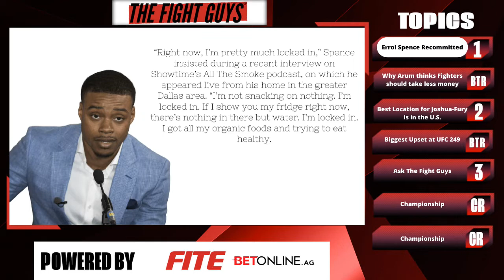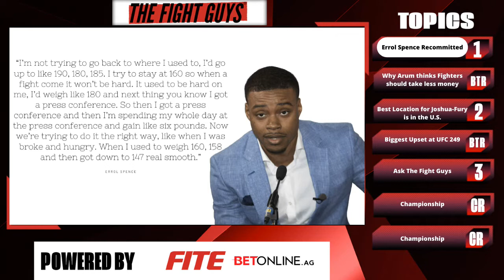Fight Guys - Ep. 22 - Final UFC 249 Preview, Errol Spence, Joshua-Fury Talk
We're talking UFC COVID safety measures Anthony Joshua vs. Tyson Fury possible locations, and more tonight

Peter Kahn and Brian Mazique deliver a solid combination of fight coverage from the perspective of a boxing manager/journalist and long-time fan/journalist. Both write for Forbes but have teamed up to deliver additional content here on The Fight Guys YouTube Channel.

Whether it’s Manny Pacquiao, Floyd Mayweather, Anthony Joshua, Tyson Fury, Deontay Wilder, Vasyl Lomachenko, Terence Crawford or any of the other top fighters in the sport, The Fight Guys have you covered.

Follow The Fight Guys on Twitter, Instagram, and Facebook…